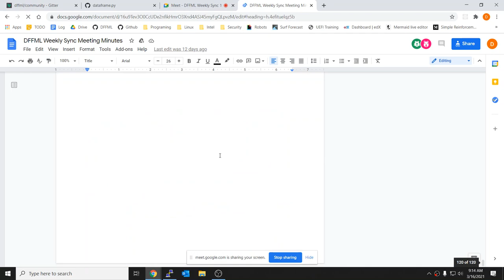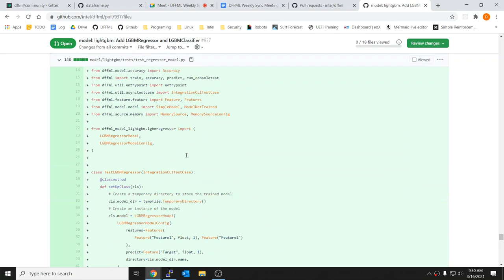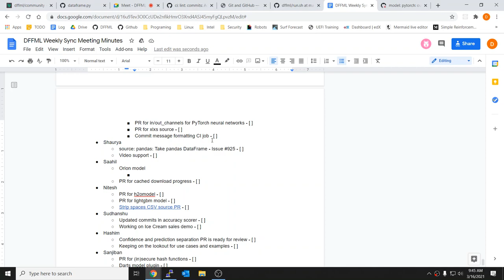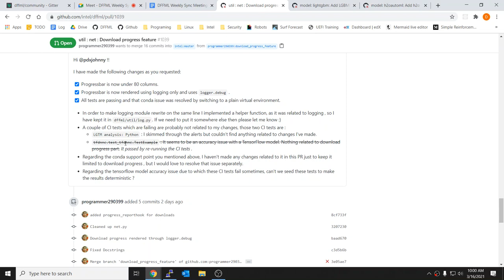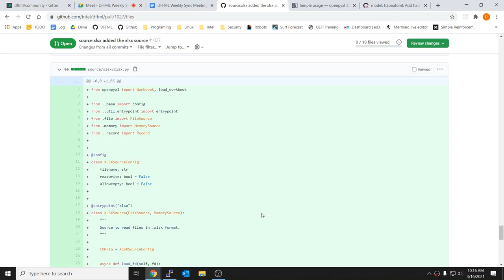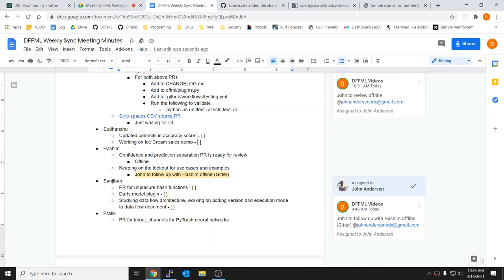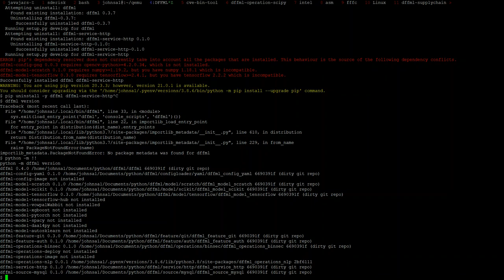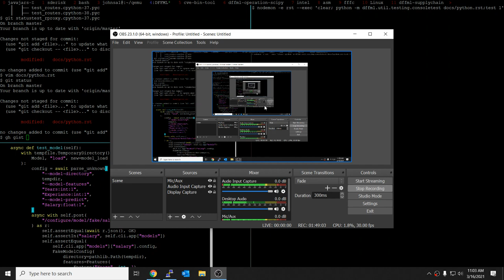Weekly Sync 2021-03-16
Great meeting all new people! Thanks for joining!